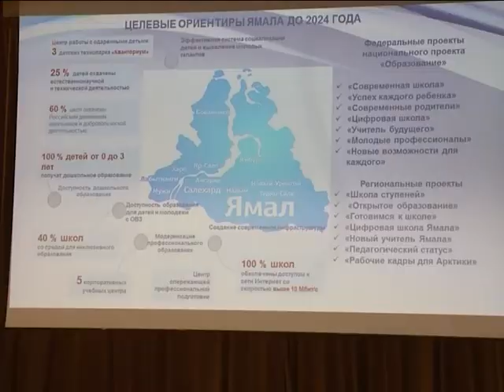Современное образование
На базе восьмой школы началась педагогическая конференция.